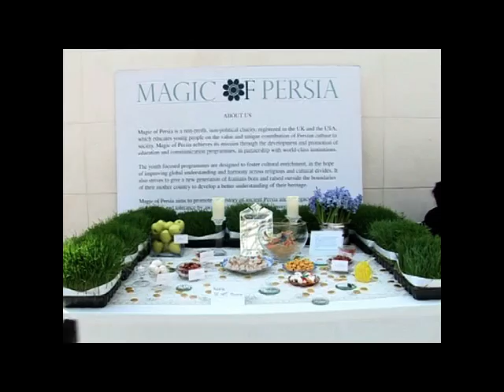Norooz Lonndon.mpg جشن نوروزی لندن2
گوشه ای از شادی ایرانیان در جشن نوروزی  موزه بریتانیا Persian New Year Dance at the British Museum